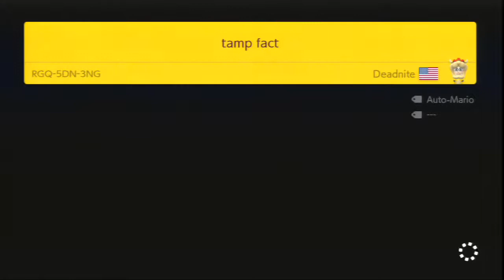Lettuce play Super Mario Maker 2 part 65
. I play through Super Mario Maker 2 the greatest game ever made and simultaniously a massive disappointment because it's not the greatest ateest game ever made YOU SHOULD BE ABLE TO ADD/REMOVE WATER FROM ANY THEME!!